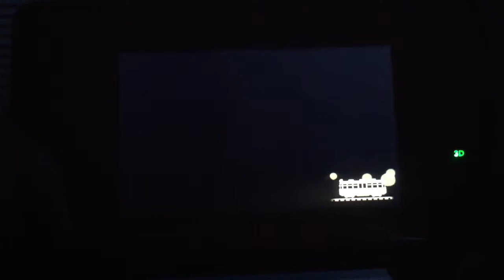Animal crossing new leaf fireworks